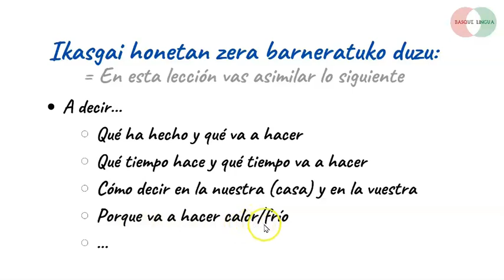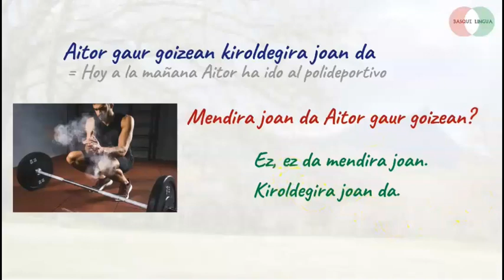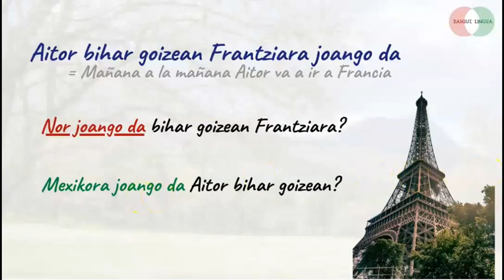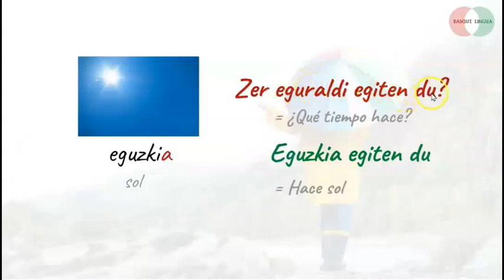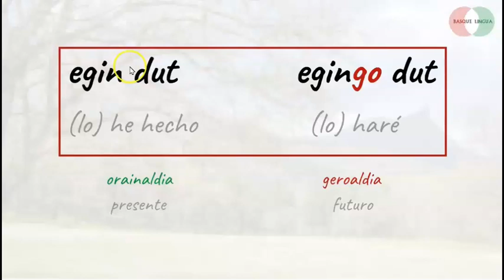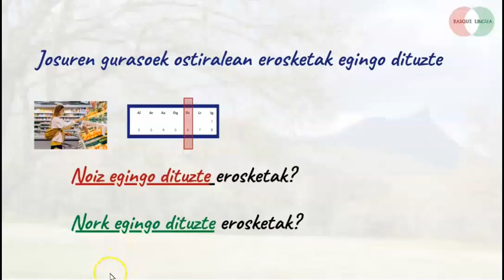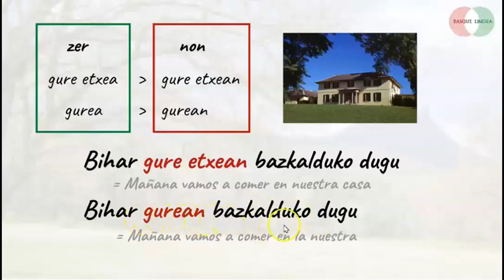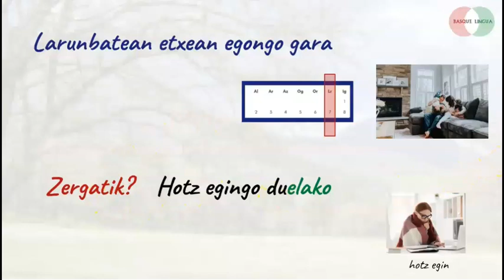[🌞🌞] El TIEMPO | EGURALDIA [☔☔] Lección 19 EUSKERA Práctico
19/24 [📣📣] APRENDE EUSKERA DESDE CERO [👊👊]

En esta lección vas a aprender a decir:
-  Qué tiempo ha hecho
-  Qué tiempo va a hacer
-  En nuestra casa y en la vuestra

Y vas a recordar cómo:
-  Decir qué has hecho
-  Usar el sufijo -(e)lako para decir porque.
- Y ¡más!

Con esta serie de vídeos puedes empezar a hablar euskera paso a paso desde cero.

BASQUE LINGUA sueña con que el euskera sea idioma más hablado en toda Euskal Herria y con que cada vez haya más hablantes de euskera en el mundo.